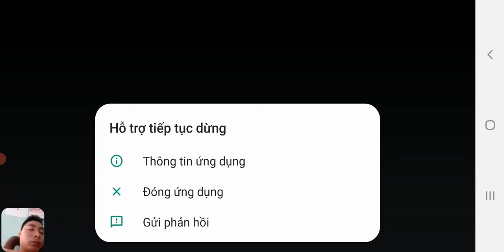君王3D II Quân vương 3D - Game chiến lược chủ đề Tam Quốc bản thử nghiệm